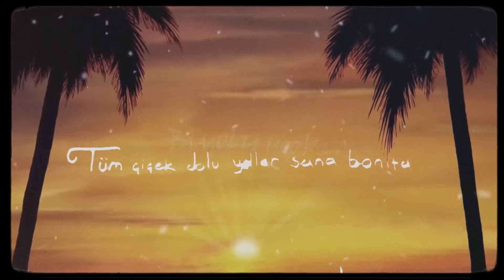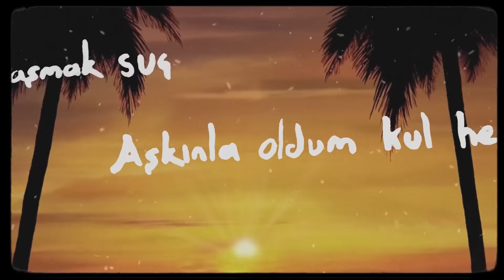Dexfox - Yakamdan Düş (Official Lyric Video)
Dexfox'un, Avrupa Müzik etiketiyle yayımlanan "Yakamdan Düş" isimli rap müzik türündeki şarkısı, lyric video klibiyle MuzikPlay kanalında!

Söz : Dexfox
Aranje : UncleBone
Mix& Mastering : YNZ
Dexfox: Eray Kurnaz
UncleBone: Kaan Alıç

Lyrics:
Seni tanımak zaman almıştı
Arkandan aylarca bakakalmıştım
İnanmaman bana haksızlık
Sana sarmasaydım sapa sarmıştım
Bi yolu yook

Tüm çiçek dolu yollar sana bonita
Leziz bir çikolata tadında bir manita
Çantamız da güneyi gösteren bir harita
Seviştiğimiz her yer mabed seninle bonita

Geçsin tenin tenimde günler
Mevsim seninleyken üşünmez
Ben sana cayır cayır yanarken
Sen bunu yalan dolan düşünme

Aklım kalbim önünde küçülse
Seni erteleyemem hiç bir biçimde
Hissim zaafım olursa gülümse
Sen hariç her yerim pislik içinde

(ya) Yakamdan düş, (ya) lanet yüzüme gül
Aklımı al 50 parçaya bööl-me
Savaşmak suç, aşkınla oldum kul hep
Yakamdan düüş-me, yakamdan düüüş-me